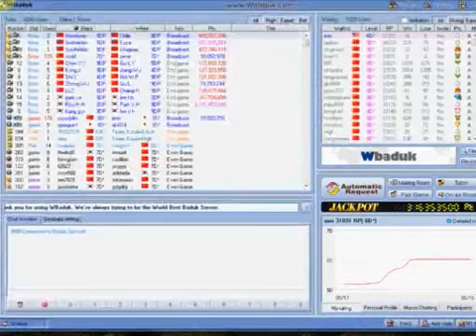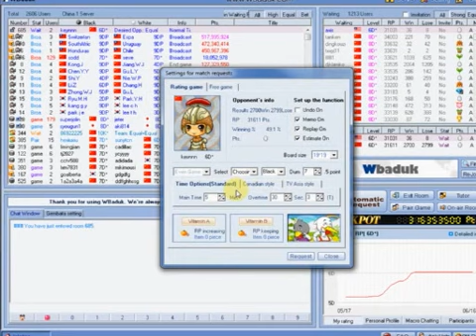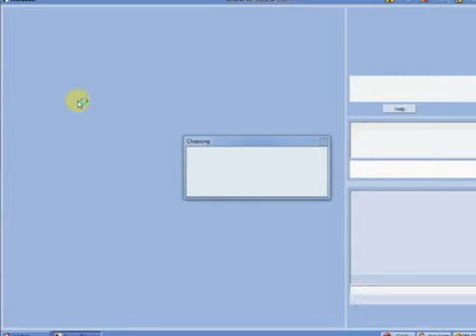Bat's World Baduk - 6dan series - 01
Here I played a 6dan on worldbaduk and provided commentary